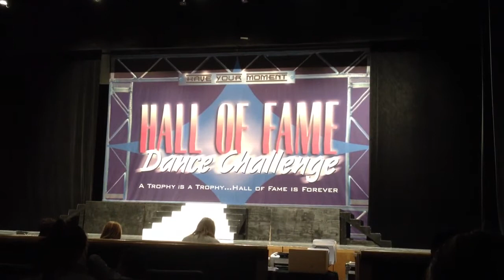TTP Production 2011-2012- Moulin Rouge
This is my studios company production. It ranges from ages 6-17. There's a total of 50 dancers.